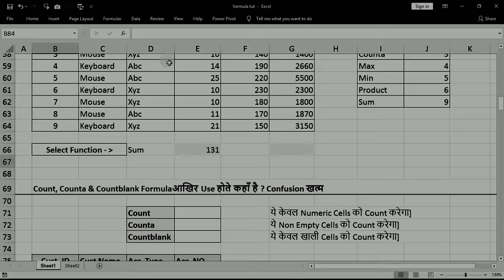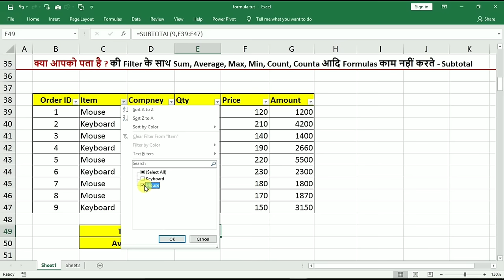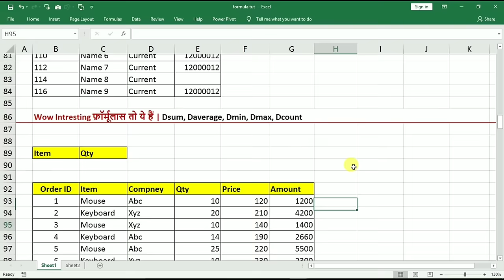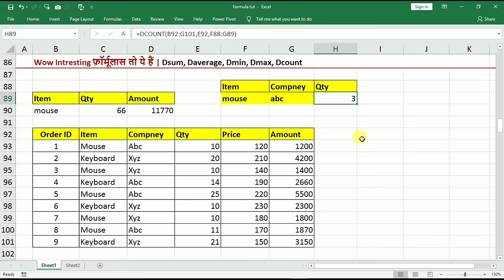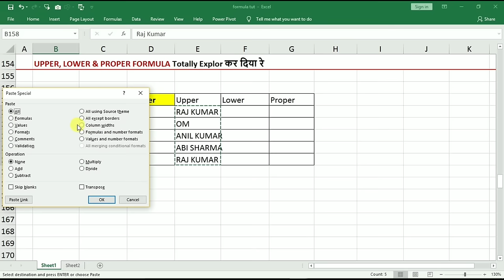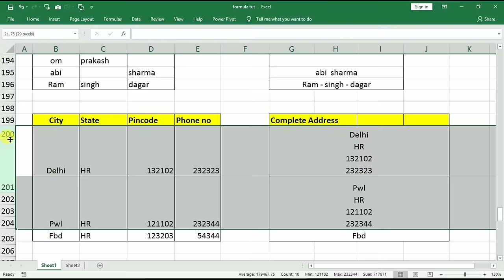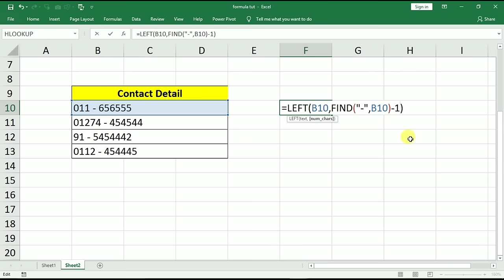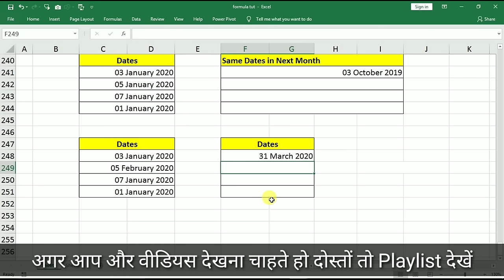40 most useful excel formula and functions - excel formulas in hindi - formula tutorial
40 Most Useful And Powerful - Excel Formula And Functions - Excel Formulas in Hindi, Excel Formula Tutorial.  Dosto MS Excel Main Smart Work karne ke liye kon kon se Best And Powerful
Formula And Functions hain - Most Useful Aur Best Excel Formula And Functions Agar Yeh Aap Sochte hon to ye vedio aapke leye hi hai ,  is video mein aapko Formulas ke sath sath MS Excel main Smart work karne ke best tips and tricks milane Wale Hain

दोस्तों आप इस वीडियो में सीखने वाले हो 40 most useful excel formula and functions - excel formulas in hindi -  formula tutorial मेने पूरी कोसिस की है इन फ़ॉर्मूलास को डिटेल में एक्सप्लेन करने की - वीडियो लाइक किये बिना नहीं जाइएगा और आपके मन में जो भी विचार है कमेंट में जरूर लिखना

is video mein Humne bataya hai ki MS office mein Most Useful Excel Formula And Functions kaun kaun se istemal kiye Jaate Hain Toh Asha Hai yah video aapke liye bahut kam ka hoga, hope you will like this video

FORMULAS IN THIS VIDEO :

Formulas को Dynamic यानी Auto Updated कैसे बनाएं

अगर नंबर के साथ Text लिखा हो तो Formula कैसे काम करेगा

क्या आपको पता है ? की Filter के साथ Sum, Average, Max, Min, Count, Counta आदि Formulas काम नहीं करते - Subtotal

Subtotal + Vlookup Magic

Count, Counta & Countblank Formulaआखिर Use होते कहाँ है ? Confusion खत्म

Intresting फ़ॉर्मूलास तो ये हैं | Dsum, Daverage, Dmin, Dmax, Dcount

Percentage कैसे निकाले ? Increment / Decrement कैसे करे ?

TRIM Formula magic

UPPER, LOWER & PROPER FORMULA Totally Explor कर दिया रे

CONCATENATE, &, CONCAT , TEXTJOIN, CHAR  formula

LEFT, RIGHT , MID , FIND, FORMULATEXT  फ़ॉर्मूलास

EDATE, EOMONTH,  NOW and TODAY  etc.